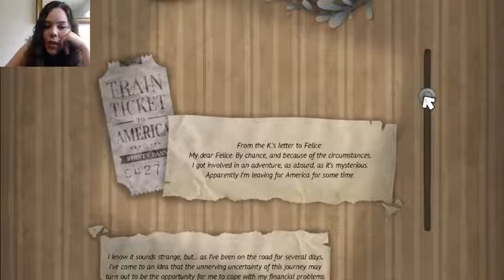The Franz Kafka Videogame | Jess Plays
Today I am playing The Franz Kafka Videogame.

I purchased this game for $9.99

I really enjoyed this game. The art style is awesome. The story is neat. It had a Twin Peaks reference! The puzzles were challenging but not too tough. And if you did get stuck, it had a good in-game hint feature. So overall, I definitely think it was great.